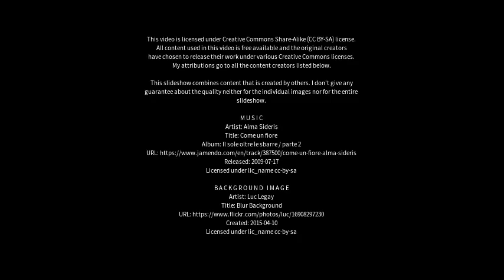Best places to visit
Best places to visit - Lestijärvi (Finland) Best places to visit - Slideshows from all over the world - City trips, nature pictures, etc.